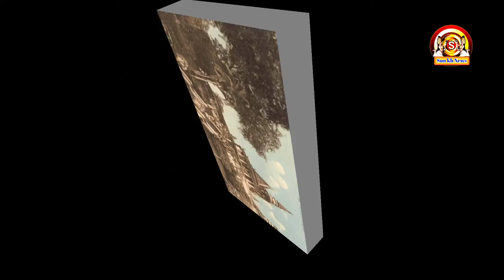ប្រវត្តិសាស្ត្រសង្ខេបអំពីប្រទេសកម្ពុជា (ភាគ 2 ចប់) A Brief History of Cambodia Yan Sun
ប្រវត្តិសាស្ត្រសង្ខេបអំពីប្រទេសកម្ពុជា (ភាគ 2 ចប់) A Brief History of Cambodia

Channel Yan Sun
និងផ្ដល់ពត៌មានថ្មីៗទាន់ហេតុការណ៍

ព័ត៌មានថ្មីៗ
ព័ត៌មានទាន់ហេតុការណ៍ប្រចាំថ្ងៃ
ព័ត៌មានប្លែកៗនិងកំសាន្ត

បញ្ជាក់
មិនទាក់ទងក្នុងរឿងនយោបាយជាដាច់ខាត។